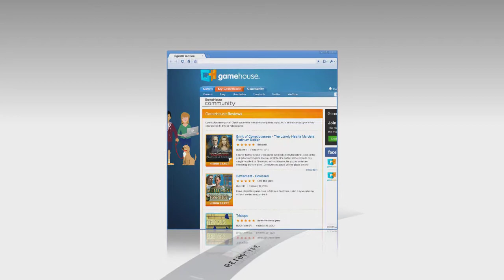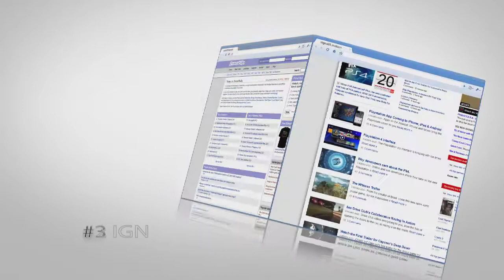Armis Top 100 Gaming Websites Promo Video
Armis was created in the USA for the whole world to enjoy ...
* Armis develops critical thinking skills.
* Armis builds self-esteem, skills are certain and measurable, not conditioned on any financial, academic, or social class.
* Armis inspires you to be inventive.
* Armis emboldens you to learn and understand complex matters easier and faster.
* Armis spurs you to plan for and attain success.
* Armis sharpens your analytic and cognitive mind and provokes logical thinking.
In a narrow way, some could say Armis furthers a scientific way of thinking -- you decide on a hypothesis, then you make your 'move' to test it.

Armis is played online in 100 countries around the world: United States, Philippines, India, Canada, Bangladesh, Pakistan, United Kingdom, Tunisia, Sri Lanka, Indonesia, Australia, Senegal, Romania, Macedonia, Spain, Germany, France, Morocco, Brazil, Hungary, Ireland, Mexico, Poland, Portugal, South Africa, Greece, Italy, Malaysia, New Zealand, Singapore, Togo, Algeria, Israel, Jordan, Nigeria, Serbia, Ukraine, Vietnam, Colombia, Egypt, Ghana, Croatia, Uruguay, Switzerland, Kenya, Latvia, Netherlands, Russia, Sweden, Turkey, Venezuela, Barbados, Gambia, . Hong Kong, South Korea, Norway, Saudi Arabia, Slovakia, Taiwan, United Arab Emirates, Albania, Armenia, Argentina, Austria, Belgium, Bulgaria, Bahrain, Brunei, Belarus, Belize, Chile, Cyprus, Denmark, Estonia, Jamaica, Japan, Lithuania, Malta, Trinidad & Tobago, Yemen, Bosnia & Herzegovina, Thailand, China, Costa Rica, Maldives, Azerbaijan, Guam, the Czech Republic, Kazakhstan Uganda, Montenegro, Nicaragua, Mongolia, the Dominican Republic, Qatar, Georgia, Bolivia, and Peru.

Armis is a fun game that has many personal, social, and academic benefits, help us to bring FREE Armis games to communities, schools, and individuals around the world; here are ways you can help: tell others about Armis, teach someone how to play, do an instructional video, write a short story involving the game, play daily, sponsor a local Armis club...

Armis games are FREE to any and all schools around the world